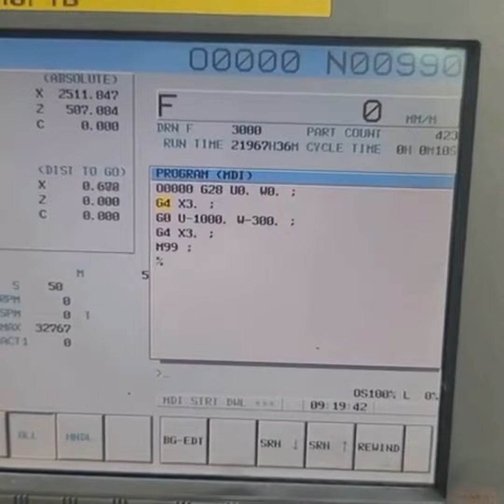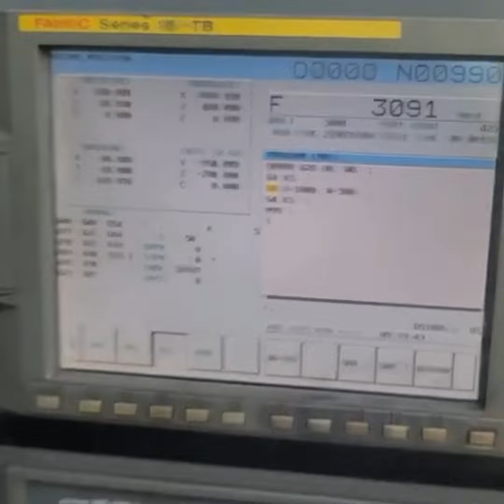HNK VTC-20/25 C Eksenli CNC Dik Torna Tezgahı-2011